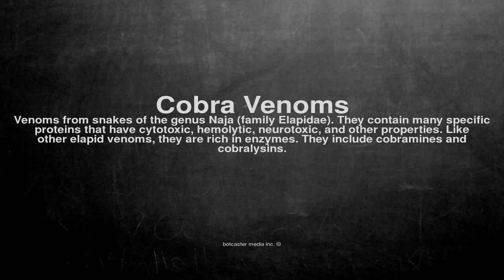Medical vocabulary: What does Cobra Venoms mean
What does Cobra Venoms mean in English?